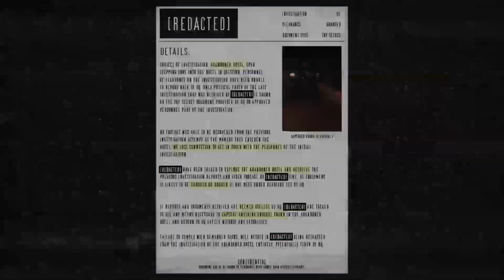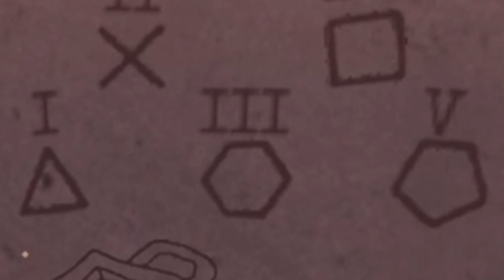THE NEW DOORS UPDATE IS INCREDIBLE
Game: ROBLOX
👍 FIND ME HERE:
📝 Need a network? Apply here!
Crafting Vegeto
BP 90037
66050 PERPIGNAN CEDEX
FRANCE